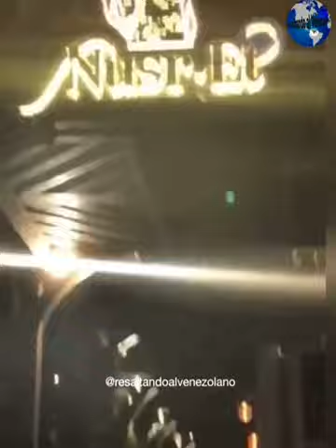MIRA LO QUE PASÓ CON EL RESTAURANT DEL CHEF SALT BAE|| LUEGO DE SERVIRLE A MADURO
El restaurante ubicado en Miami del famoso chef Salt Bae permanece solo luego de las publicaciones realizadas por el chef turco
El famoso nutricionista español, Guillermo Rodríguez Navarrete, residenciado en la ciudad de Miami, publicó en su cuenta de Instagram un vídeo que muestra cómo se encontraba ayer el restaurante del famoso chef turco Nusret Gökçe, apodado Salt Bae, ubicado en el Sur de la Florida. “Ley de acción-reacción. Definición gráfica:”, escribió el nutricionista.
El vídeo, compartido por el reconocido chef, muestra cómo Maduro y su esposa disfrutan de una gran cena, entre lujos y excesos.
Por supuesto, la publicación generó una ola de comentarios. Muchos artistas de la farándula venezolana e internacional criticaron el vídeo y la fotografía del Presidente y el Chef. Al parecer, muchos habitantes de la ciudad de Miami, se acercaron al restaurante para reclamar que mientras un país entero muere de hambre, su Presidente come muchísima carne en el restaurante de Salt Bae.
Los Venezolanos Perseguidos Políticos en el Exilio que se encuentra en Miami, invitaron a toda la comunidad del Sur de la Florida a protestar en contra del Chef turco, frente a su restaurante dicha ciudad.